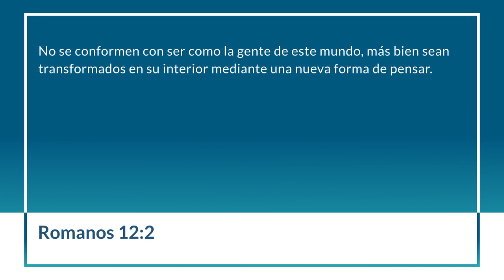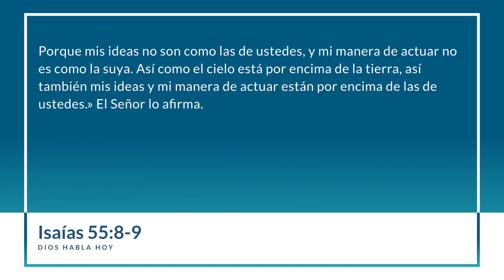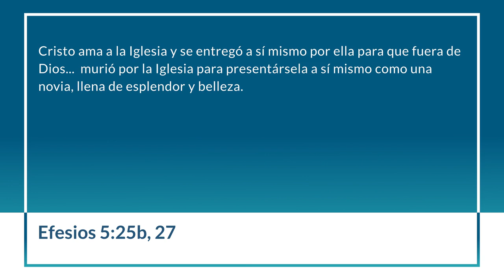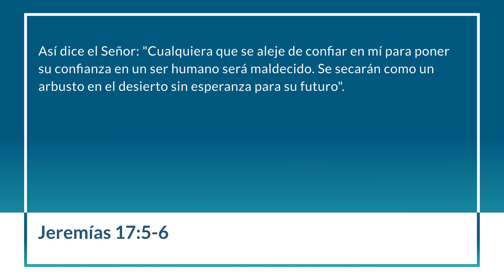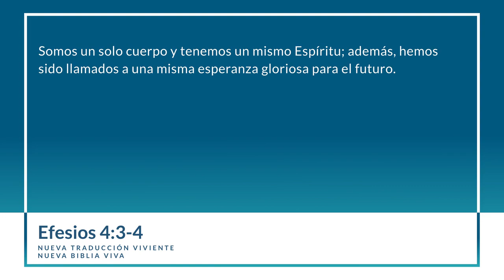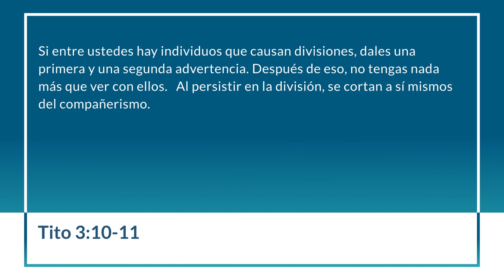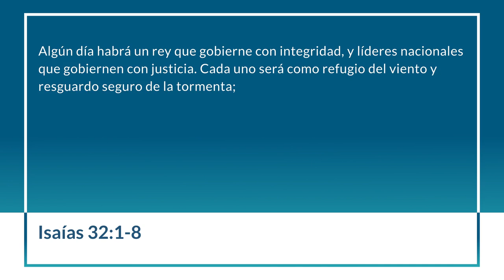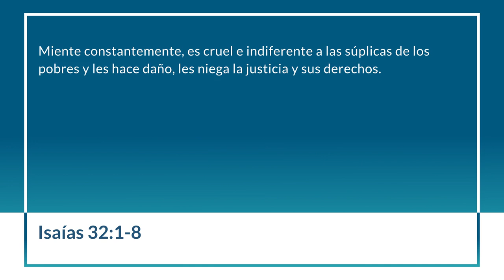Como Tener la Mente de Cristo Durante Las Elecciones Rick Warren - Audio en Español-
“CÓMO TENER LA MENTE DE CRISTO DURANTE LAS ELECCIONES”

1 Saddleback Pkwy - Refinery Theater
Lake Forest, CA 92630, United States